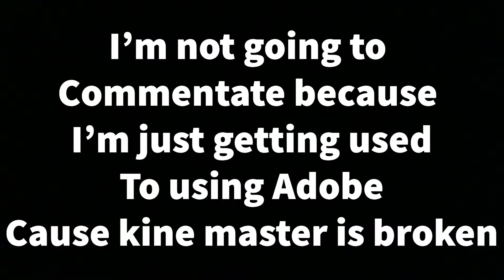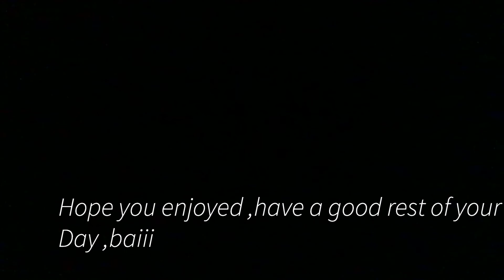Tower Of Keyboard Yeeting | Roblox